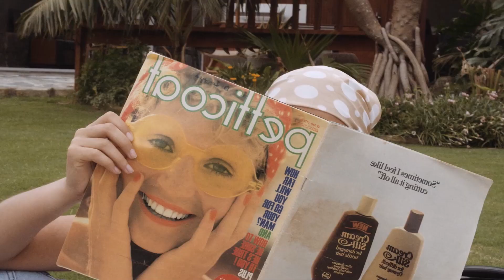Amara Price - Equinox, Ozzie Shad - Anxiety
Tuga - Leila (Para Deep Remix, PARA DEEP - Casanova
Deephouse Playlist Mix made with Love by Adaline Amira Youtube Music Channel:
00:00:00  |  01. Tuga - Leila (Para Deep Remix
00:03:24  |  02. PARA DEEP - Casanova

We have best of tropical deep house music like 'Tuga Leila (Para Deep Remix' for chillout lounge or any summer day of your life. In this summer mix we have also 'PARA DEEP Casanova', a vocal song extracted from a Mega Hit compilation of vocal deephouse. Even if you run, study, read a book this vocal deephouse bass boosted '' song can make you have very happy devine feeling about life. Theese first four tracks from this summer mix can be best for car music also, on a long ride, in your holiday at the Ibiza beach. The fourth vocal song of the deep chillout playlist mix is '' and have a very sweet vocal and is in tropical deep house music style of 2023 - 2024. Sometimes there are bass boosted or electro house music in the playlist mix.